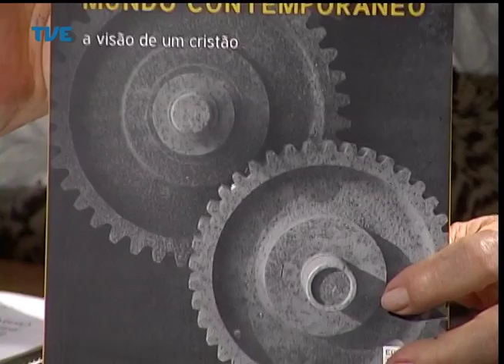Primeira Pessoa Eurico Borba 31/03/14 Parte 2